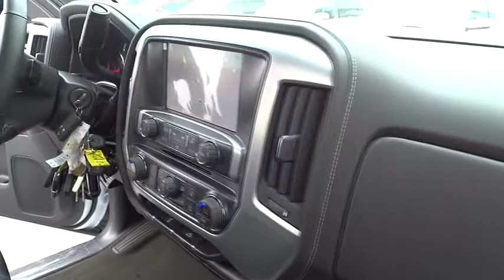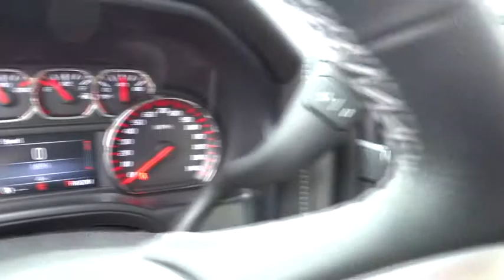2015 GMC Sierra 1500 Inland Empire, Redlands, Yucaipa, San Bernardino, Highland, CA 25342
2015 GMC Sierra 1500

301 E. Redlands Blvd